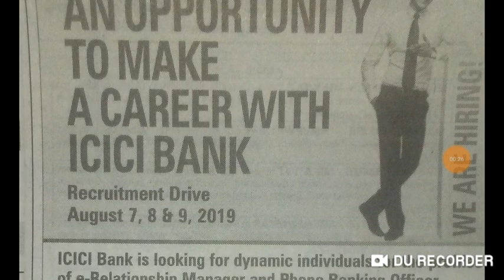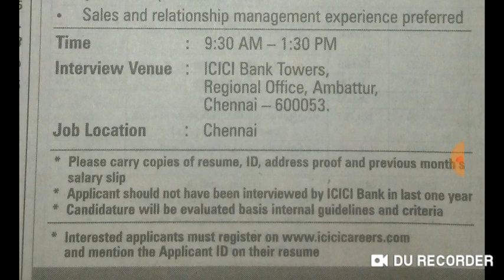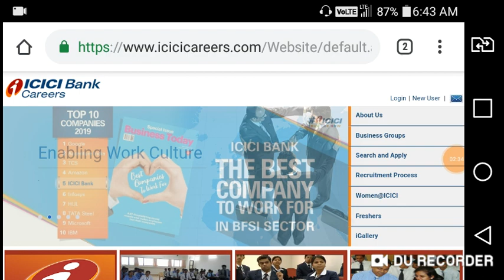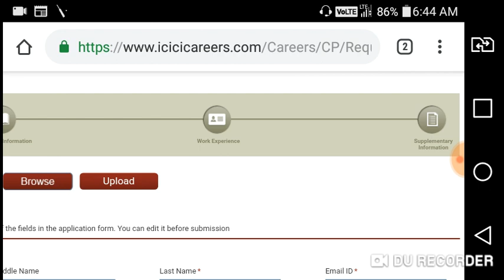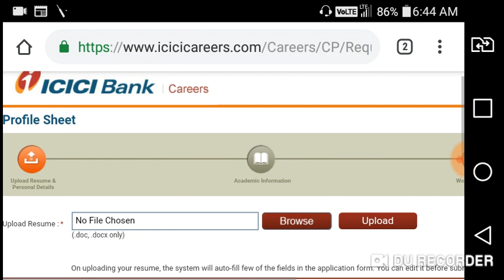ICICI BANK RECRUITMENT 2019| Walk in Interview ¤ Any Degree Or MBA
Thanks.